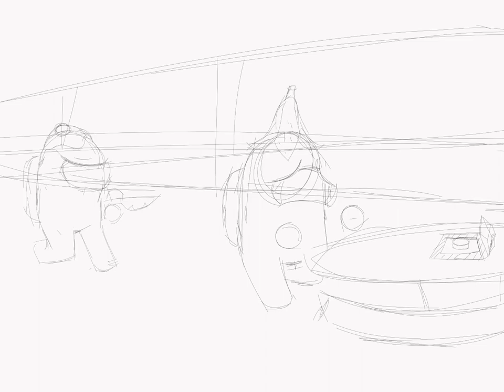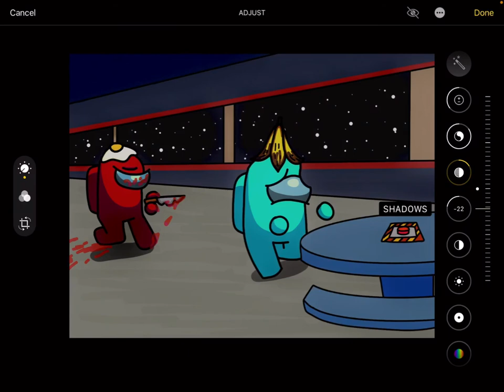Talk With Dina #1 (TWD) | Dina The Artist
Hello!
In this video I’m talking about what is art, should you be good in drawing to be called an artist, professional artists and unprofessional artists and criticism.

My discord: Dina The Artist #6959